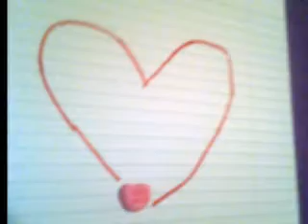Happy Valentines Day!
I made a stop motion video for valentines day however i didnt get to finish til this weekend because i couldnt get online. So let me know if its good or not.